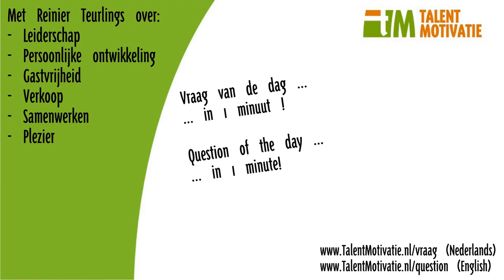1min Plezier Inspiratie 002 Automatisch Gedrag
Inspiratie vraag binnen 1 min - Plezier - Persoonlijke Effectiviteit & ontwikkeling nr: 002 - Wat doe jij op automatische piloot? Wat doe jij onbewust? hoe effectief doe je dit.. of kan dit beter?